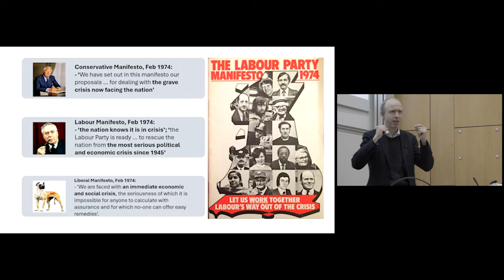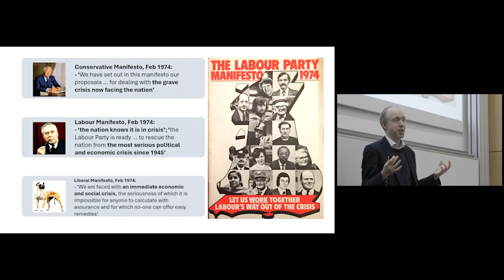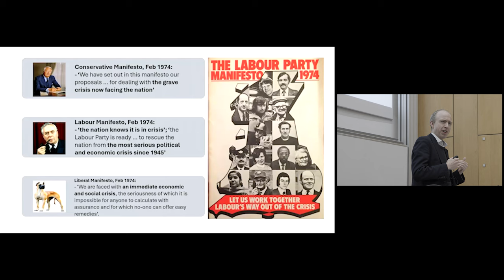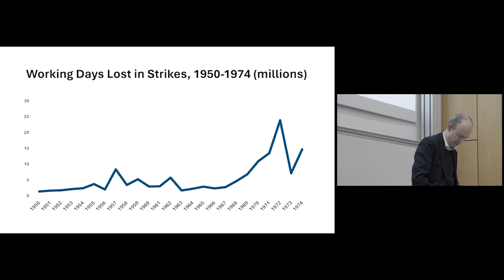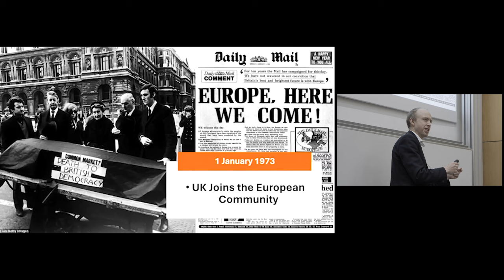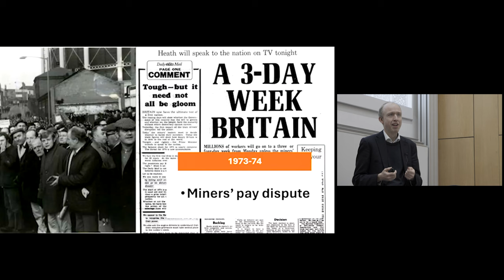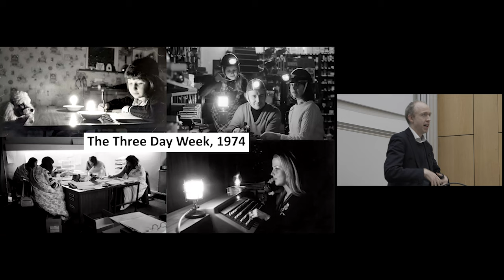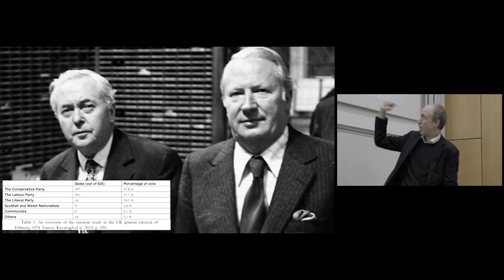Who Governs? 50 years since the February 1974 election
50 years ago this month, Prime Minister Edward Heath called a general election. With severe economic problems including the quadrupling of oil prices, a particularly fierce miners’ strike and the introduction of a three-day week, Heath addressed the nation, telling the electorate that they had to choose between ‘a strong Government which has clear authority for the future to take decisions which will be needed’ and one that ‘abandons the struggle against rising prices under pressure from one particularly powerful group of workers’. The result was a monumental moment in British political history – the first hung parliament since 1929 – and, arguably, as Alan Bancroft suggests, consigned the ‘post-war settlement’ to the ‘intensive care unit, ultimately leading to its demise in 1979’.

To mark this significant anniversary, the Edward Heath Academic Forum – a new academic network to encourage study of the politics of the 1970s, and Heath’s contribution to British, European, and global politics – held its first public event at Queen Mary University of London. Dr Robert Saunders as well as Lord Butler (Private Secretary to the Prime Minister, 1972-74) and Lord McNally (Political Advisor to James Callaghan, 1974-76, and Head of Political Office at 10 Downing Street, 1976-79) revisit the campaign, the Conservatives’ struggle to sustain the focus on ‘Who Governs?’, Heath’s efforts to form a coalition with the Liberals, and the eventual formation of a minority Labour government.